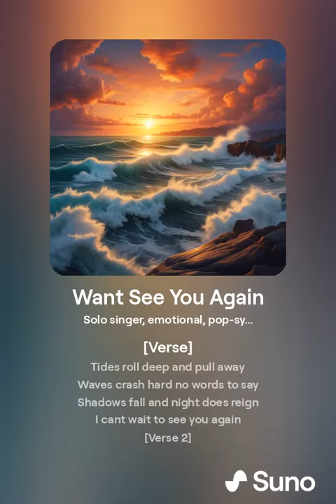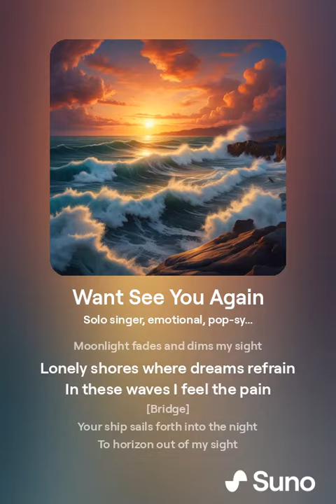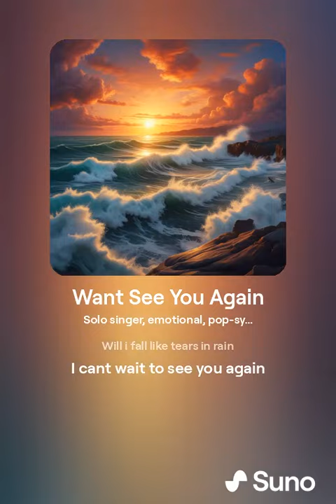Want See You Again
Tides roll deep and pull away
Waves crash hard no words to say
Shadows fall and night does reign
I cant wait to see you again

Rough winds through the salty air
Far across the sea I stare
Past times fade like time's cruel chain
Will i say hallo again?

Echoes of the past i hear
In the surf you just felt near
Will i fall like tears in rain

Stars above fade into light
Moonlight fades and dims my sight
Lonely shores where dreams refrain
In these waves I feel the pain

Your ship sails forth into the night
To horizon out of my sight
Lost at sea in love's domain